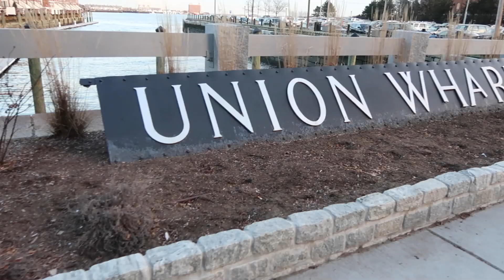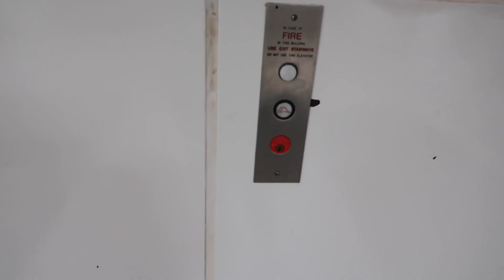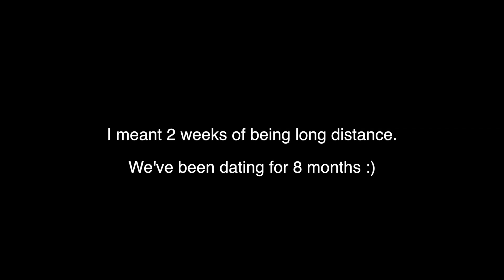GRWM Chat: New Boyfriend, Military and More! | Follow me around Boston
Hey everyone, I'm finally back! Life's been crazy and there have been so many new and awesome changes. Hope you guys enjoy :)